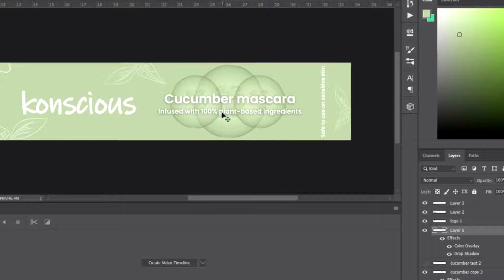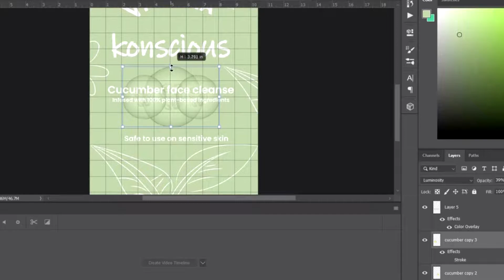Mockup Monday Ft. Vanity Victoria Part 2 Main Packaging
In the 2nd episode of Mockup Monday. We create one of 2 main concept designs for fictitious brand Vanity Victoria.

Client Brief - Vanity Victoria is a makeup and skincare line that is already known on a global scale.

They want a new website, updated packaging for their current items & packaging for a limited edition line that they are launching called Hello Summer.

Their brand is fun, colorful, & slightly edgy.

Their demographic is 23 - 35

Price range is $9 - $80

They want their main design packaging to feel modern but appeal to their women demographic which has gravitated to their modern and clean-cut design layout.